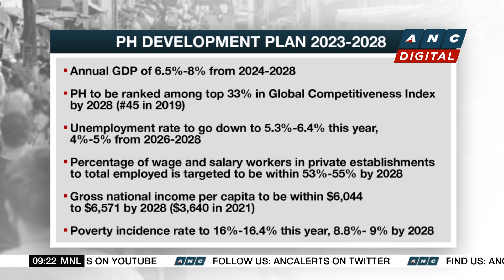Balisacan sees 'strong interest' from China's private sector | ANC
Market Edge: An interview with NEDA Secretary Arsenio Balisacan.